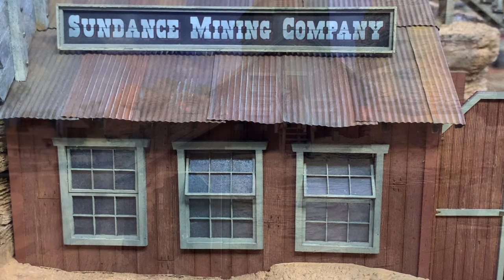The Sundance Mining Co | Bandit Canyon Railway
It's time to fill that big hole in the scenery below Six Gun Butte! The Sundance Mine is a Western themed mined building along the lines of the 10 stamp mills that once dotted the rugged mountainsides of old mining towns across the American West. Follow along with this step-by-step build as take the structure from rough mock-up to finished model. This is BCRy Part X.
Dave

Or become a member on YouTube to get access to perks!